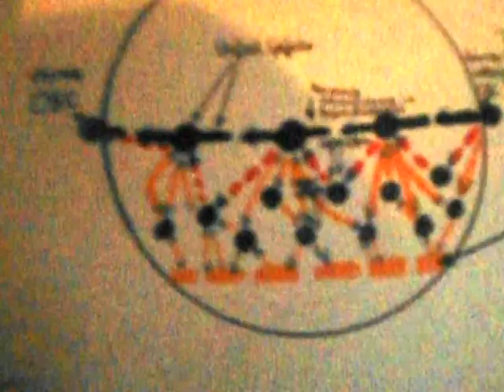Richtung Erdgeschoss Wanderkomplex Baumodell ab 28.11.2012